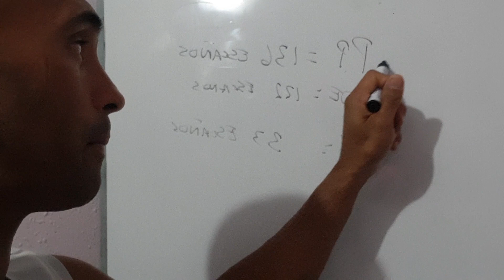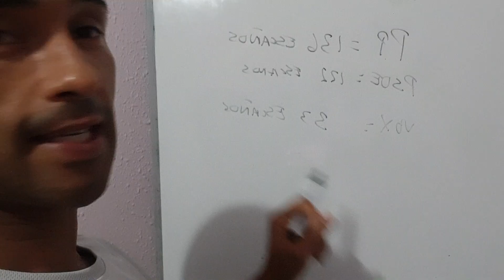Resultados elecciones de España 2023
Quién ha ganado las elecciones generales 2023.

Puede que haya  relecciones porque el PP no puede gerbernar (solo) o negociación entre ellos.